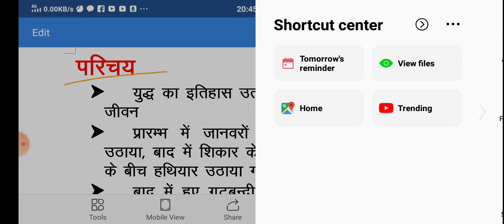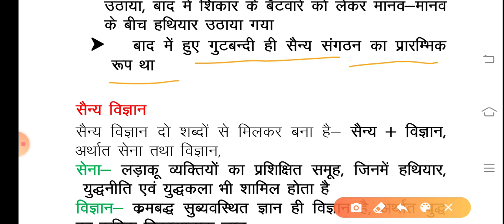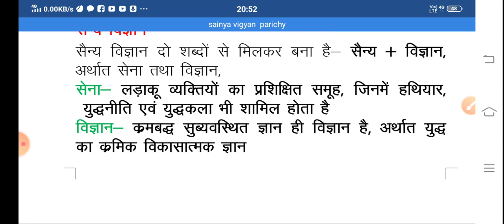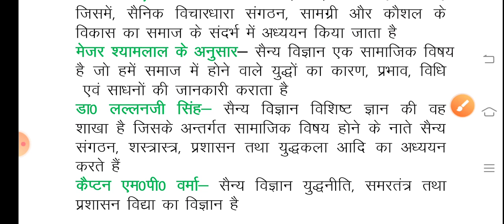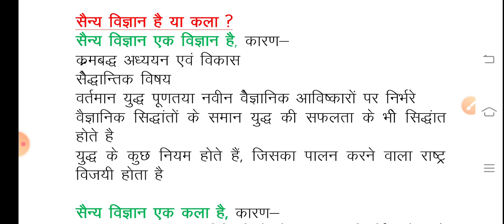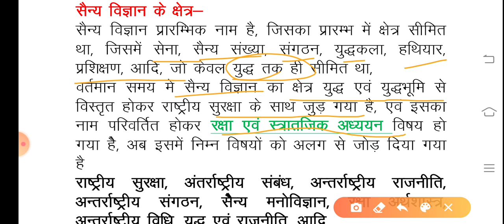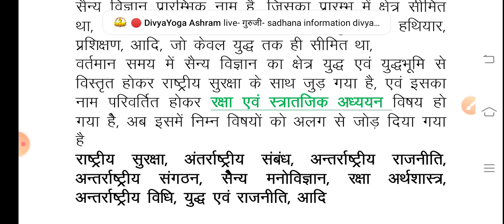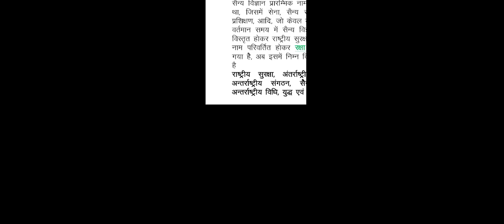सैन्य विज्ञान का परिचय, भाग 1,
डिफेंस एवं सैन्य विज्ञान से जुड़ी लगभग संपूर्ण जानकारी हेतु clic करें -